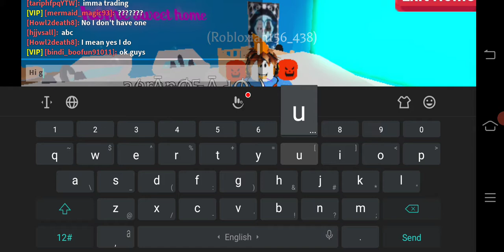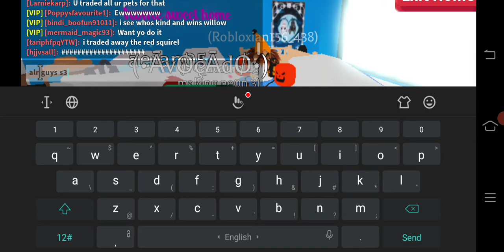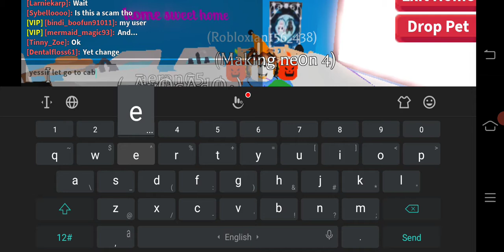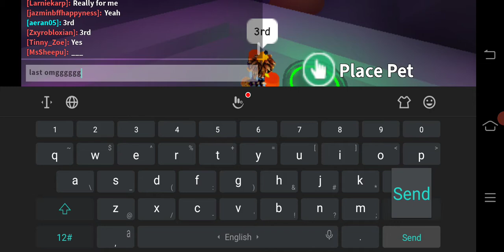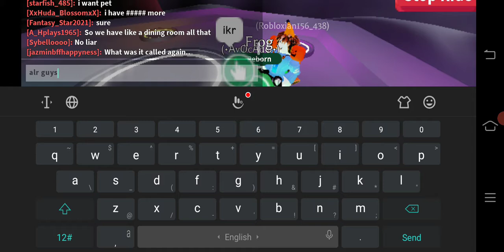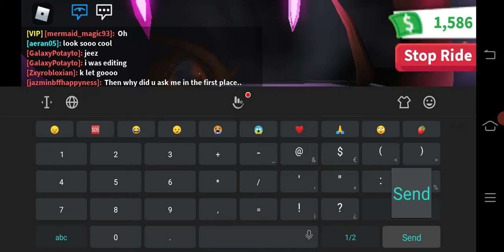Making nr frog|Roblox||adopt me!|part 1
anyways frog is my dp guys